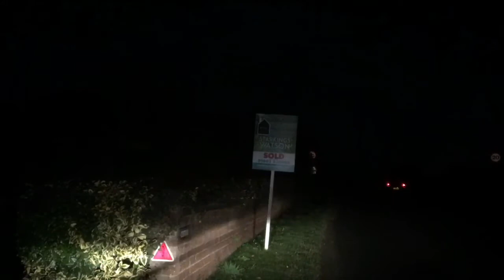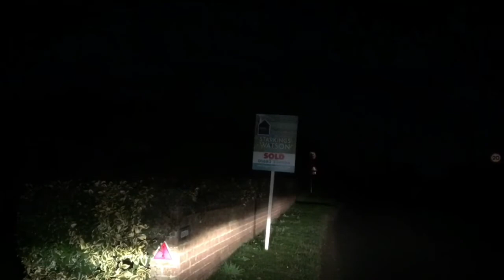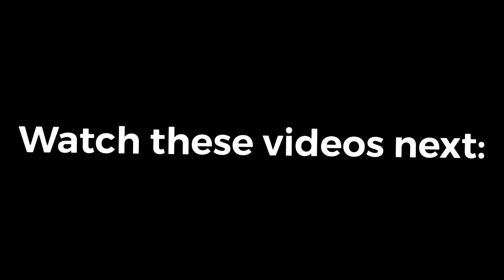Calm Drive at Nighttime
All music used in this video are:                                                 Music: Youth
Musician: @iksonmusic                                                            Music: Views                                                                           Musician: @iksonmusic                                                              Music: Last Summer
Musician: @iksonmusic                                                                Music: Alive
Musician: @iksonmusic                                                                   All music in this video is made by @iksonmusic. Thank you, and cheers! 👍🔔😄🙏🤩